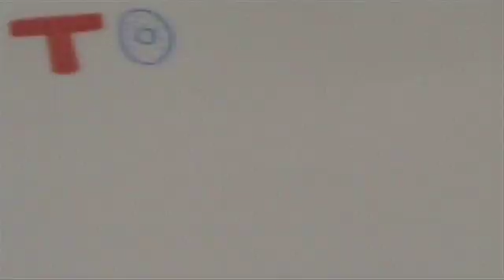12U2 60 Childrens Film 2011